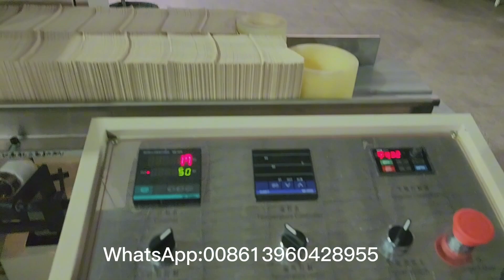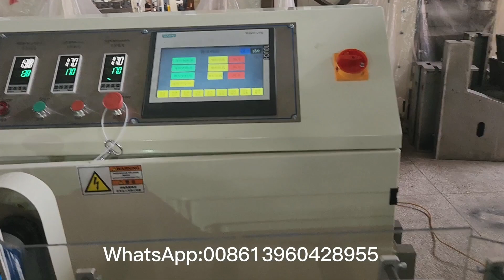Serviette napkin folding machine +plastic film package machine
We are Quanzhou Xinda Machinery Co.,ltd.
We are special in manufacturing of paper processing machinery, facial tissue machine, napkin machine, toilet paper machine and disposable product equipment.